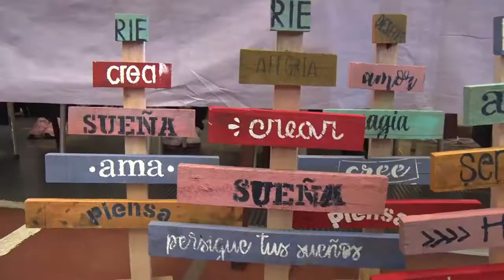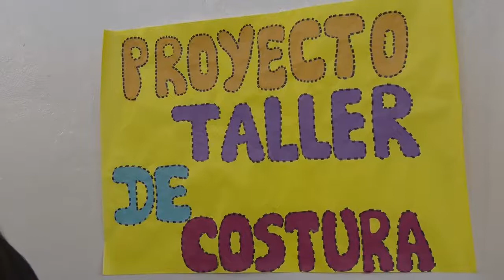Realizaron muestra anual de las Escuelas de Jóvenes y Adultos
En el marco de la Semana de la Educación de Jóvenes y Adultos, ayer las EPJA Primaria N° 1, 4 y 8 de Río Gallegos realizaron una muestra de trabajos y proyectos realizados en el Ciclo Lectivo 2018.

En la Muestra Anual -que se desarrolló en el gimnasio de la EPJA Primaria 8- lxs estudiantes presentaron los proyectos de Invernadero y Huerta, Indumentaria, Peluquería, Manualidades, Panificados, entre otros. Estas propuestas se desarrollan anualmente con el propósito de brindar herramientas para el desarrollo de emprendimientos productivos y de salida laboral para lxs estudiantes.

Durante la ceremonia de apertura, las comunidades educativas compartieron distintos números artísticos y musicales. El acto contó con la presencia del director provincial de Jóvenes y Adultos, Luis Pícoli;

Al respecto, el director provincial de Educación de Jóvenes y Adultos, Luis Picoli señaló que todas las instituciones educativas de la modalidad resolvieron trabajar en esta Semana con distintas actividades y, en el caso de Río Gallegos, concluyeron con una muestra de las tres EPJA Primaria de la localidad.

"La idea es mostrar y contar lo que hicieron en el año y los estudiantes mostrar el aprendizaje que tuvieron en este ciclo lectivo", afirmó el director.

Asimismo, explicó que el objetivo de las Escuelas de Jóvenes y Adultos es promover en los estudiantes "la inclusión educativa y la inserción laboral" y resaltó que la cartera educativa está trabajando fuertemente en la inclusión educativa ya que "hay muchos ciudadanos que todavía no terminaron la escuela primaria o la escuela secundaria, siendo adultos".

A la vez, añadió: "Otra de las funciones de las EPJA es brindar herramientas para la inclusión laboral" y detalló que están trabajando junto a los ministerios de Trabajo, Producción, Salud, "entre otros para empezar a pensar no sólo cómo trabajar hacia adentro la salida labora, sino como después ellos tienen alguna posibilidad".